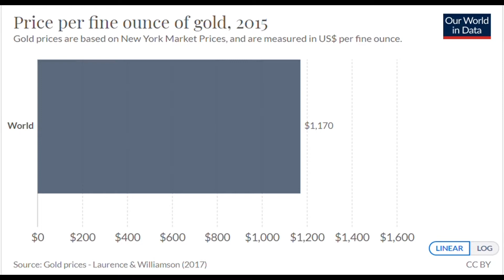Must See Chart of Gold Price PER OZ Over The Last 200 Years!!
This is a video Chart of the price of gold per oz over the last 200 years amazing to watch the price sky rocket in the last 50 years. Gold prices are based on New York Market Prices, and are measured in US$ per fine ounce.

Data published by:
Lawrence H. Officer and Samuel H. Williamson (2017). "The Price of Gold, 1257-Present," MeasuringWorth.